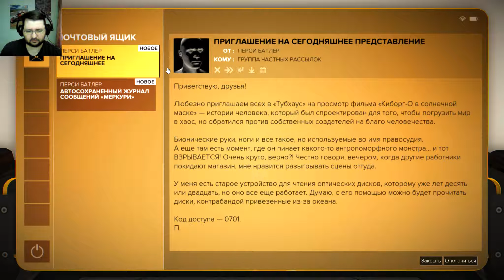Deus Ex: Mankind Divided. (21 серия)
Deus Ex: Mankind Divided. Эпизод двадцать первый.📢